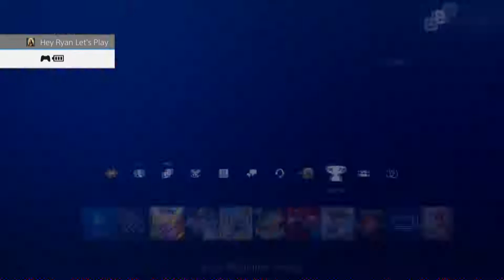Let's Play Spyro: Reignited Trilogy -27- Jacques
Taking on our 5th boss